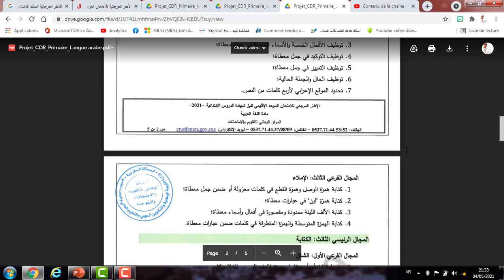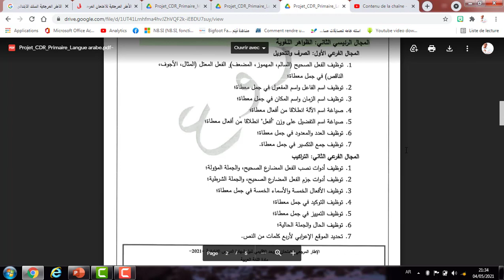خبر عاجل للتلاميذ : دروس الامتحان الموحد اللغة العربية المستوى السادس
دروس الامتحان الموحد  للسلك الابتدائي